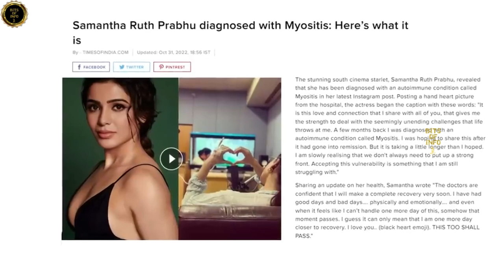Awesome Journey of Samantha Ruth Prabhu | Inspiring Icon of South Indian Cinema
Samantha Ruth Prabhu (born 28 April 1987) is an Indian actress who primarily works in Telugu and Tamil films. She is the recipient of several accolades, including four Filmfare Awards South.

After a brief stint as a model while pursuing a degree in commerce, Samantha made her acting debut in the Telugu romance film Ye Maaya Chesave (2010), winning the Filmfare Award for Best Female Debut – South. She became the second actress to win both the Filmfare Award for Best Actress – Tamil and Best Actress – Telugu in the same year, for her performances in the 2012 films Neethaane En Ponvasantham and Eega, respectively. Over the next few years, she played the leading lady in top-grossing androcentric films such as Dookudu (2011), Seethamma Vakitlo Sirimalle Chettu (2012), Attarintiki Daredi (2013), Kaththi (2014), Theri (2016), 24 (2016), Mersal (2017), and Rangasthalam (2018). Her performance in A Aa (2016) won Samantha her fourth Filmfare Award, and she gained further praise for her performances in Mahanati (2018), Super Deluxe (2019), and Majili (2019), and the Amazon Prime Video thriller series The Family Man (2021). The last of these earned her a Filmfare OTT Award.

In addition to acting, Samantha has hosted the talk show Sam Jam in 2020. She is the founder of Pratyusha Support and Saaki World. She was married to actor Naga Chaitanya from 2017 to 2021.